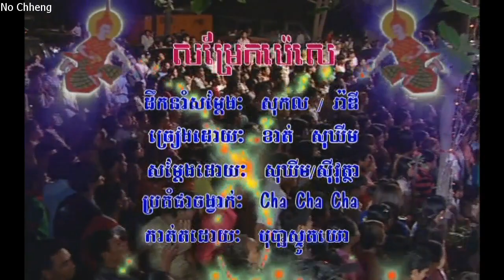សម្រែកប៉េសេ ខាត់ សុឃីម Som riak pay say